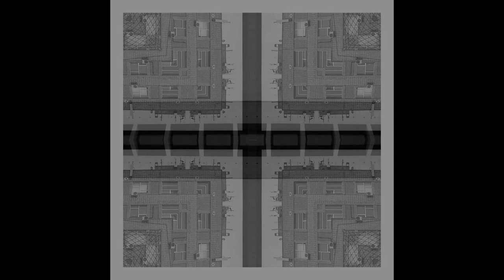Р Е В Е Р Б - выставка мобильной фотографии Ильи Symphocat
РЕВЕРБ - ФОТО ПРОЕКТ

Фото проект мобильной фотографии и цифрового коллажа от Ильи Symphocat. Реверберация это отражение звука в пространстве, но если рассматривать звуки как объекты окружающие нас, а пространство как реальность, можно отметить, что мобильное фото как рефлексия на окружение и возможность сделать, поделиться объектом, моментом влияния, минуя время и расстояние. А форму Мобильного коллажа можно рассмотреть как возможность изменить реальность, подчеркнуть многослойность элементов, подсознательно выделив фрагмент изображения в орнамент.  Выставка состоялась в пространстве Циферблат в Ростове-на-Дону в 2014-м году.